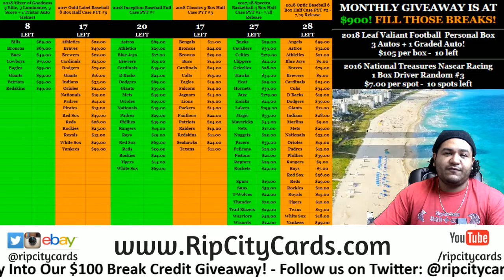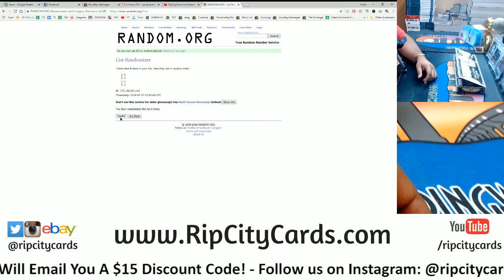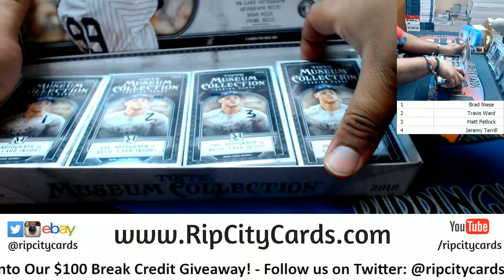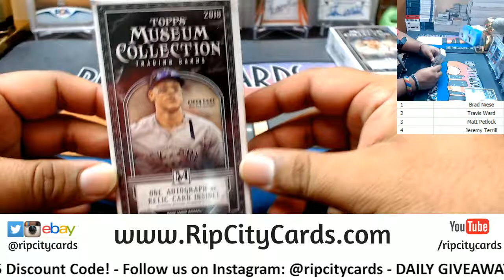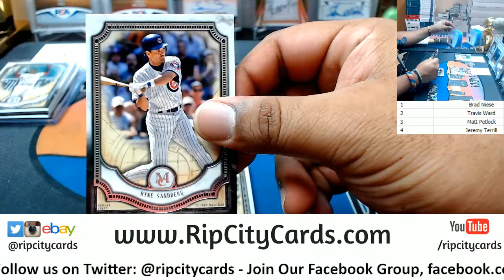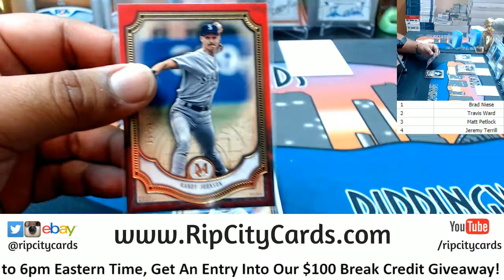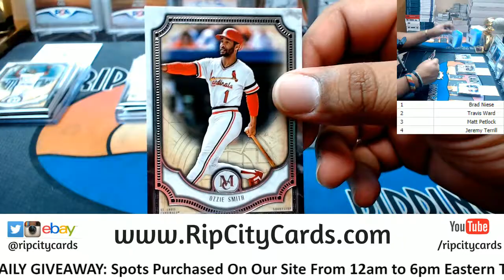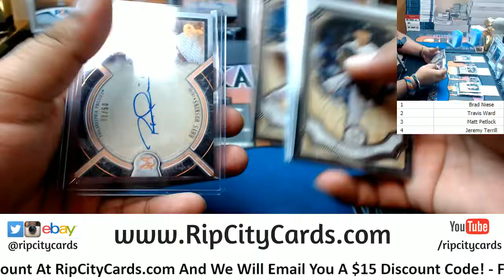2018 Museum Baseball Box Hit Random RCC